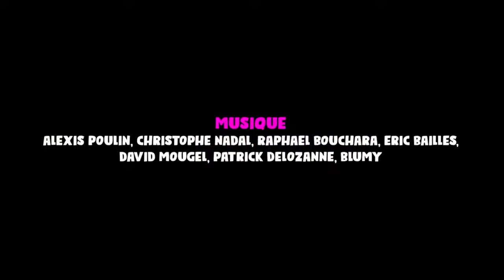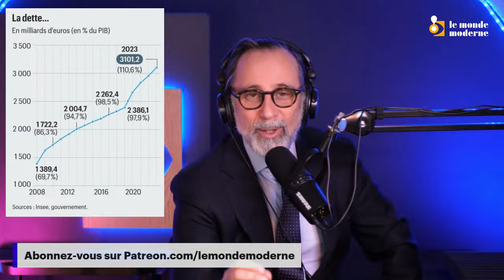Revue de presse du mercredi 27 mars, guerre cyber, dette, grosse maquette et JO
La revue de presse du Monde Moderne ! En direct.

Fabrice Epelboin était notre invité. Et on a encore vu des dingueries à la télé, avec une grosse maquette de missile scalp. Franchement, c'est de mieux en mieux.